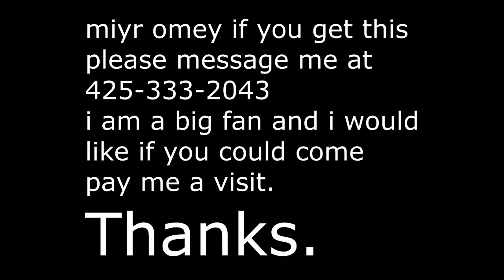My Response to the U.S. Presidential Election